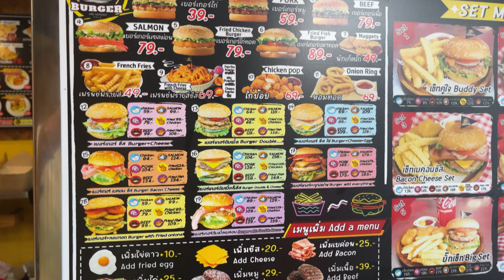Alan Burger - Pattaya 3rd Road Бургеры от 80 рублей! / Вкусные бургеры в Паттайя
Привет всем! Сегодня на обзоре бургеры в Паттайя!